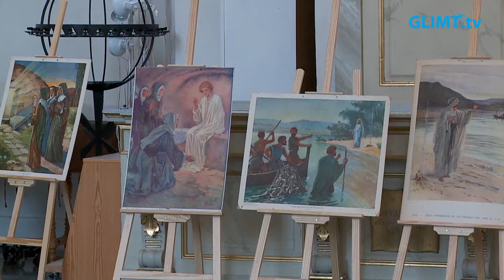Passionsandakt från domkyrkan, 30 mars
Passionsandakt från domkyrkan den 30 mars 2021. Medverkande: Anne Mette Buhl Skovsted, präst, Jörgen Martinson, domkyrkoorganist.